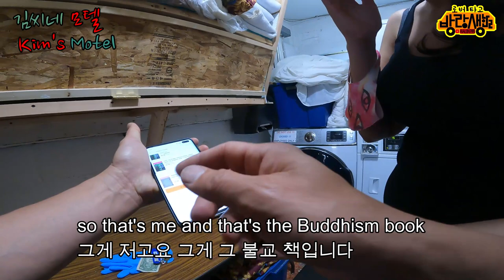김씨네 모텔 Kim's Motel 사람들이 모텔에서 사는 이유 Reasons to live in a Motel